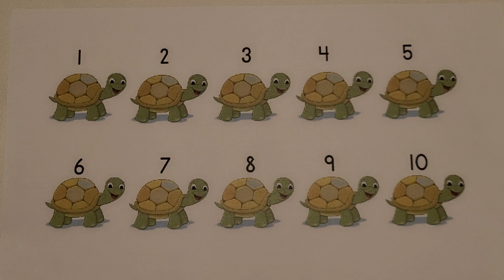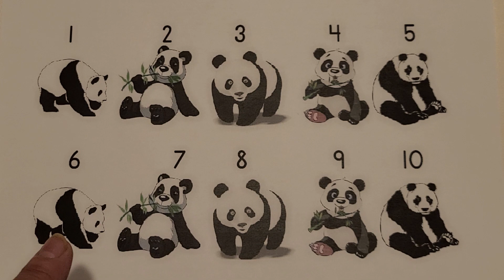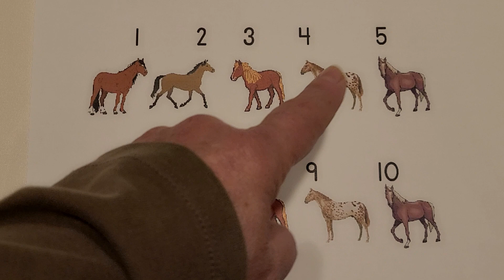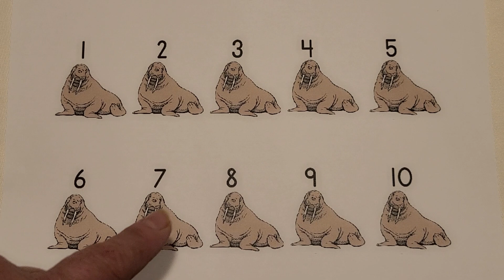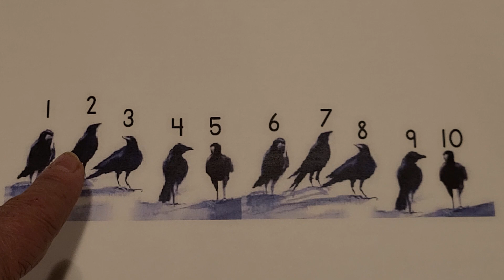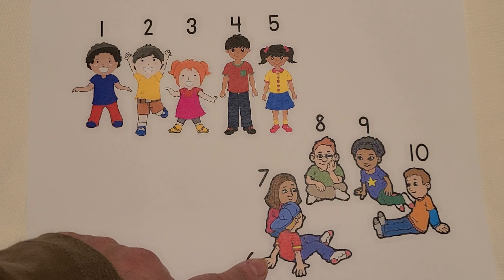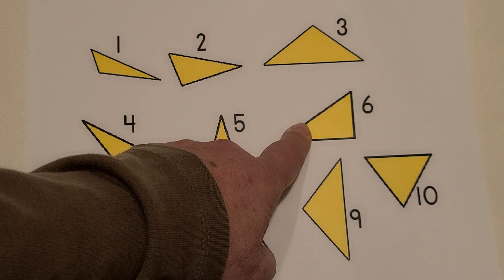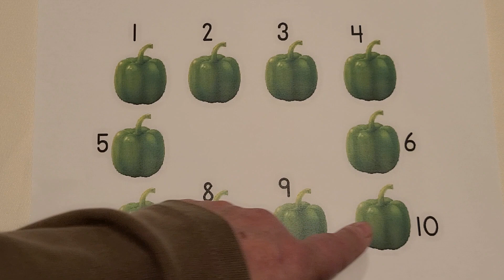Pre-Kindergarten, Count to 10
Count along to 10, as we point to each item.
Note to parents: You can pause the video at any time to count the
objects, discuss their colors,  shapes, sizes, or sounds they make.

Go to my facebook page to my ALBUMS.
All counting artwork is there, and can be copied and printed.

Rumble

BUY A YOUTUBE SUPER THANKS which directly supports my channel